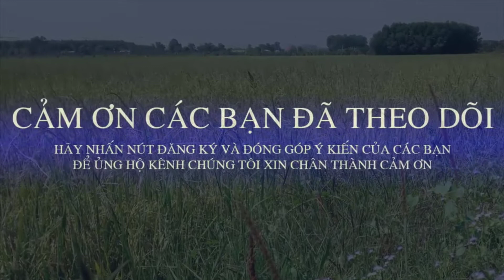LIÊN HOAN LÂN SƯ RỒNG ĐÌNH THẦN ĐÔNG TÁC DĨ AN (LION DANCE )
ĐÌNH THẦN ĐÔNG TÁC : PHƯỜNG TÂN ĐÔNG HIỆP, TX DĨ AN, BÌNH DƯƠNG
LIÊN HOAN LÂN SƯ RỒNG ( LSR ) TÂN HIỆP ĐƯỜNG ĐÌNH THẦN ĐÔNG TÁC CÓ RẤT NHIỀU ĐOÀN VỀ ĐÂY BIỂU DIỄN MÚA LÂN LÊN MAI HOA THUNG RẤT HAY
ĐÂY LÀ HÌNH ẢNH CÁC ĐOÀN BIỂU DIỄN Ở LẦN LIÊN HOAN LÂN SƯ RỒNG NĂM TRƯỚC. NAY TẢI LÊN NHỮNG HÌNH ẢNH ĐẸP , NHỮNG MÀN MÚA LÂN HAY VÀ KHÓ CHO CÁC BẠN CÙNG XEM.